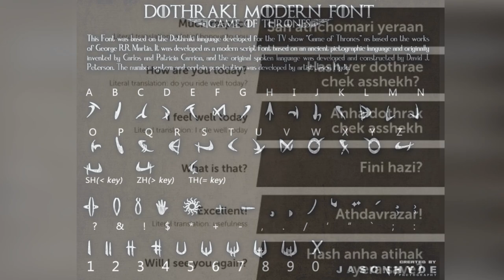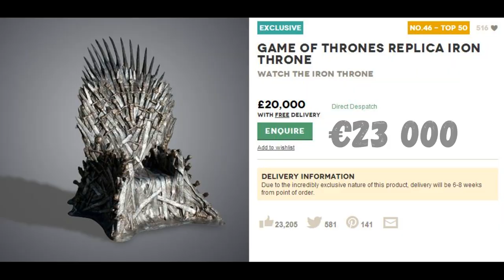20 DE CURIOZITATI DESPRE URZEALA TRONURILOR (GAME OF THRONES)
Salut! Astazi vreau sa-ti povestesc 20 de lucruri interesante care se ascund in spatele platoului de filmare a celui mai impresionant serial, dupa parerea mea desigur ;) Dar tu ce crezi despre despre Urzeala Tronurilor?  Care este personajul tau favorit? Ce parere ai despre sfarsitul acestei serii? Scrie mai jos in comentarii.